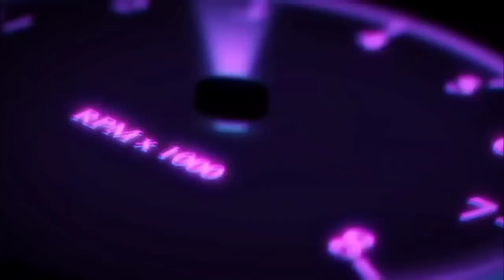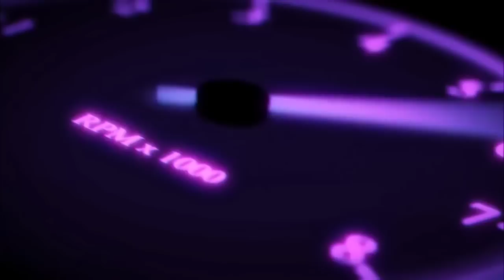💯🔮THEY ARE WORRIED ABOUT WHAT YOU'RE DOING WHEN THEIR NOT AROUND!! STRESSING LIKE A MF!!😜